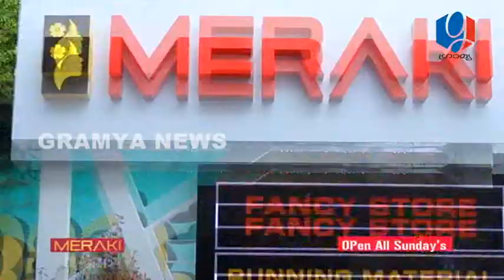GRAMYA NEWS DECEMBER 28